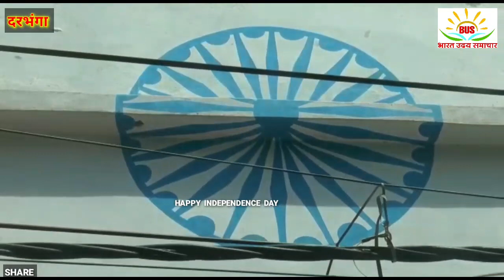बिहार के दरभंगा में स्वतंत्रता दिवस पर पूरे घर को तिरंगा के रंग से रंगने से सेल्फी लेने आ रहे लोग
बिहार के दरभंगा में स्वतंत्रता दिवस पर पूरे घर को तिरंगा के रंग से रंगने के सेल्फी लेने आ रहे हैं लोग